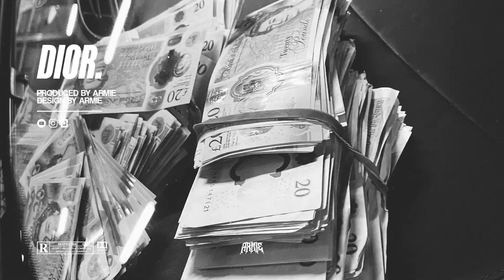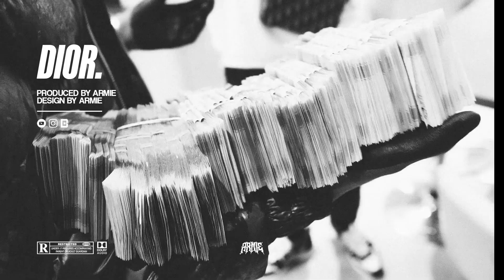[FREE] Country Dons x Fredo UK Rap Type Beat - ''DIOR'' (Prod. ARMIE)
This beat was produced by: ARMIE x Ron